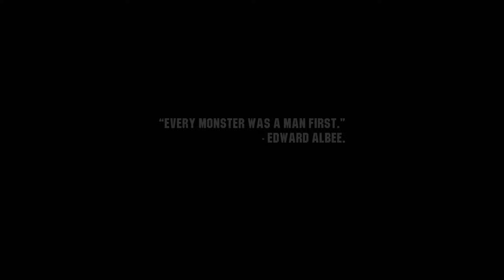Wasteland 3 - Enflure Suprême #42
Bonjour, je vais faire court, mon disque dur est mort avec encore 30~ heures de Wasteland 3 à éditer, heureusement j'ai pu enregistrer les fichiers non édités directement sur Youtube, du coup la longueur des épisodes à partir de l'épisode 34, varis énormément, des fois 2 heures, des fois 40 minutes, mais la qualité de la vidéo devrait être bonne car édité directement sur Youtube.